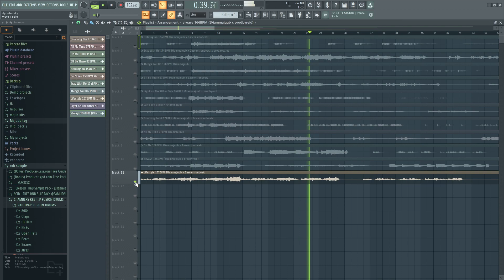ROD WAVE LOOP KIT FREE - "BEAUTIFUL PAIN" (MELODIC, PAIN, PIANO, SOULFUL)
- This kit comes with 11 Loops all in the style of Youngboy NBA, Zaytoven, Polo G, Lil Durk, Quando Rondo, NoCap & More, compatible with any DAW!!

Prod. Majuub x 1ascensionbeatz x prodbyreid

- As for placements with major artists and or major labels, all loops and
stems MUST be cleared with me before seeking profit!